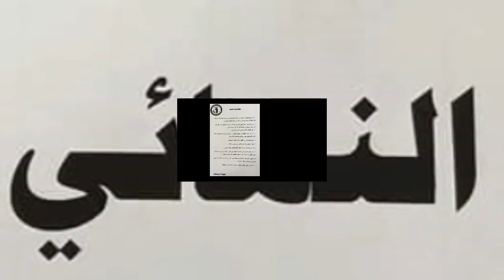اليوم الاخير لامتحانات الدور الاول 2018/2019 في كلية التربية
Good luck for all student
23/ 6 / 2019